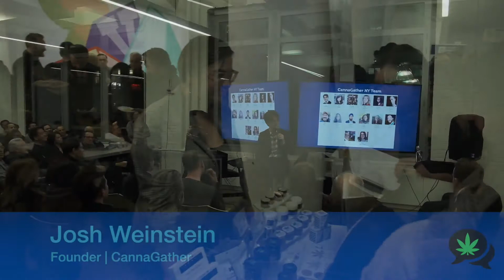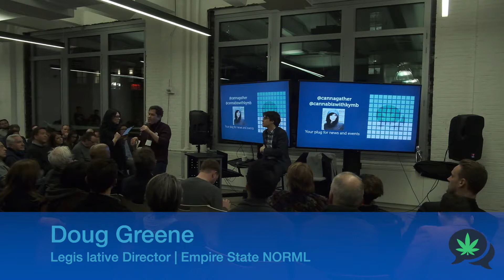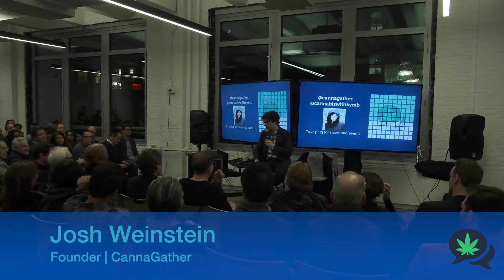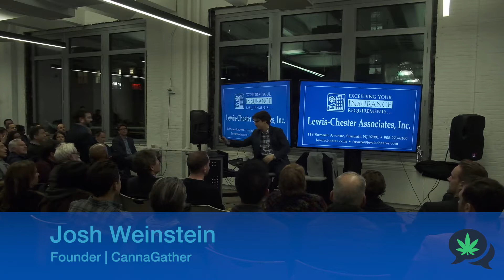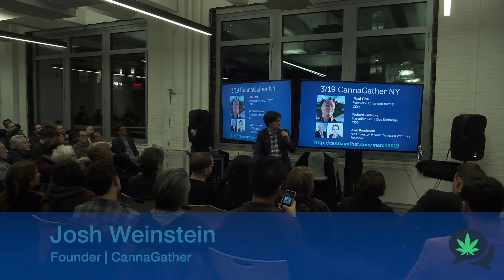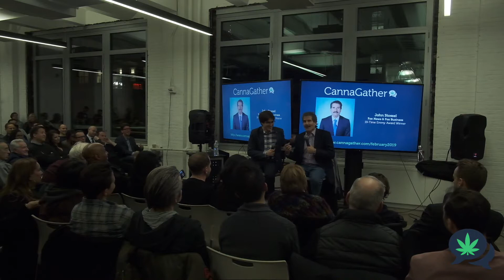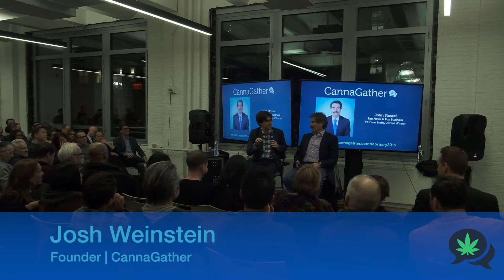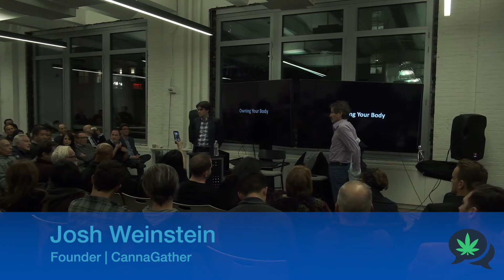CannaGather New York Presents : Owning Your Body w/ John Stossel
Featuring John Stossel, Emmy Award winning presenter.

We had over 335 attendees at our event on 19th of February. Get tickets to the next event: nextevent.cannagather.com

livestream services by DreamClay Pictures dreamclay.com